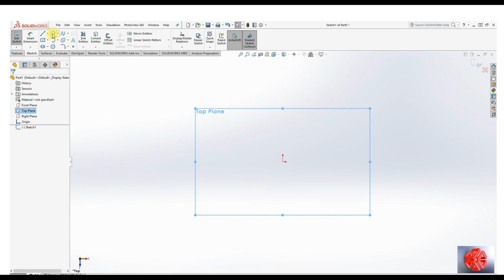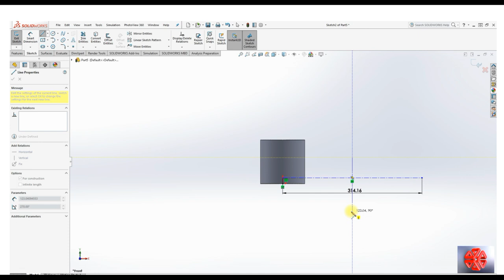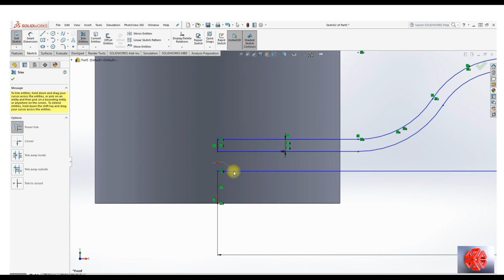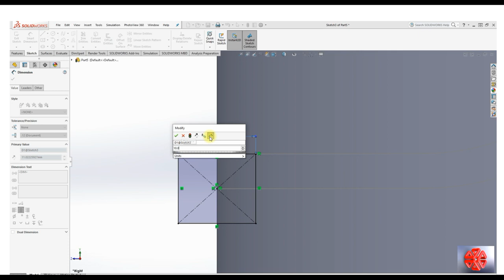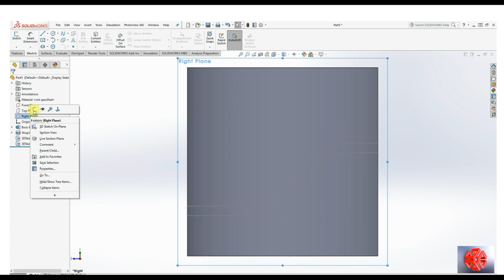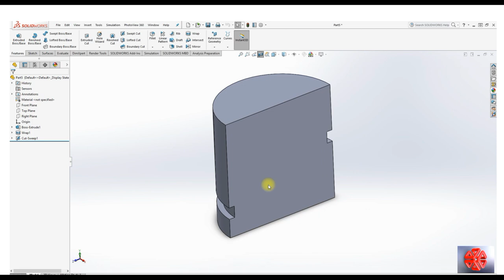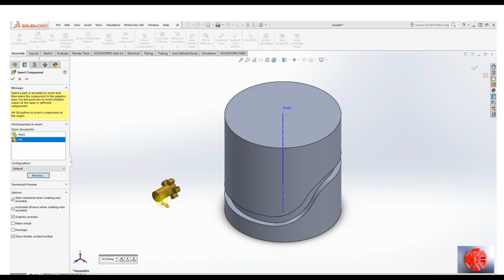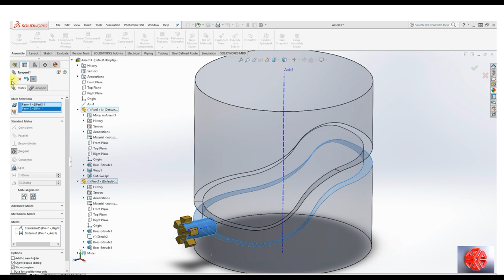SolidWorks Tutorial creating a barrel cam in automobile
Optimum Designs & 3D Modeling Channel is aiming to create tutorials for SolidWorks targeting many levels and subjects trying to cover most of the SolidWorks fields